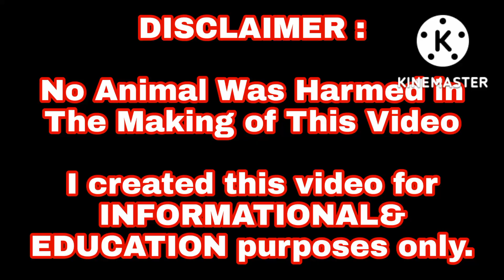HOW TO FEED PAPAYA LEAF CHICKEN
maraming salamat po sa inyong panunuod po gusto ko lang pong ipakita kung paano tayo  o ano ang pwede ibigay sa ating mga inaalagaan po dito sa ating munting manokan po maraming salamat po god bless po sa ating lhat po thanks